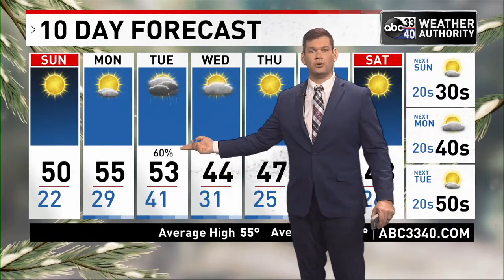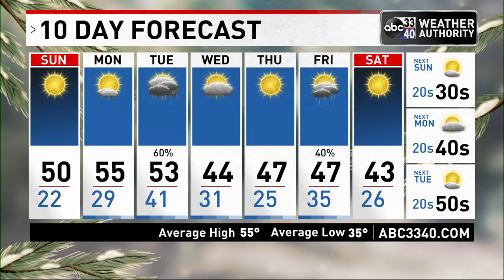ABC 33/40 Weather Update - Jan. 22, 2022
Sunday will be brighter with sunshine in full supply both days. We also are forecast a warming trend over the weekend the high tomorrow will be in the 45-49 degree range, and close to 50 Sunday afternoon.